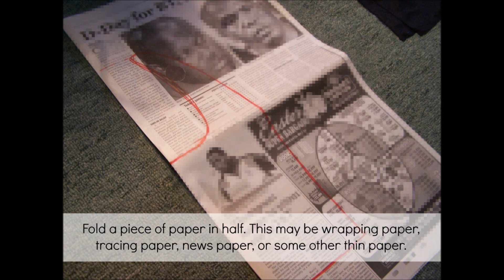DIY Ryuko Matoi Cosplay: Senketsu Top Tutorial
(I'm sorry for the repeating song but...copyright.)

Making Senketsu was a lengthy process of many parts, so this video is a little longer than usual. The tutorial also features an alternate way of making a sailor collar from the method featured in my Sailor Mars Tutorial.

SONG:
Ambiguous by GARNiDELiA (instrumental)